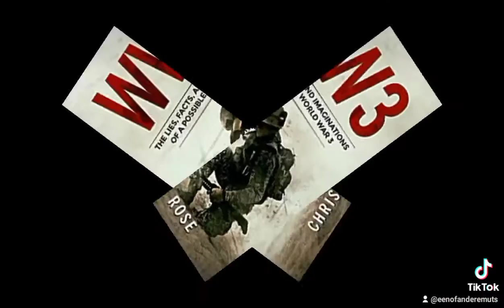2022 is a mess